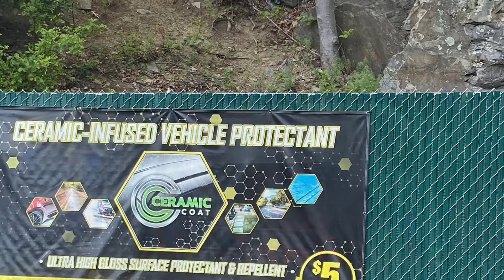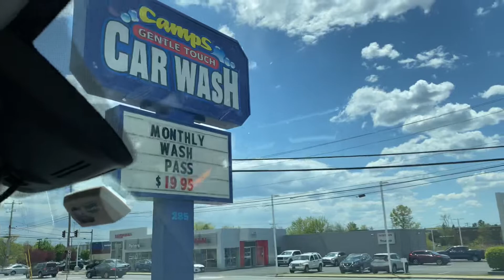Camps Gentle Touch Car Wash (w/Ceramic Coat)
Since there was no time to visit new places, me and my dad went up to New Hampshire to revisit my favorite car wash in Nashua, Camps Gentle Touch! This wash is located on a busy road that has at least 7 other car washes, including Camp’s 2 Touch Free/Self Service locations.

The last time I was here was back in 2020, and they recently implemented the Ceramic Coat into the tunnel. It isn’t included in any of the wash packages, but you can add it on to any wash for only $5. The same goes for Tire Shine which is a $2 upgrade. Chemicals are from Formula Finish, which is what most washes near me use when they get a complete renovation or just some minor upgrades.

Most of the equipment in this tunnel is Hanna Sherman, but the conveyor, OMNI high pressure rinse arch and dryers are from Sonny’s. The dryers replaced the old Hanna floor mounted units and recently, the mammoth nozzles replaced the elephant ear nozzles. Because of this, they no longer towel dry after the wash. I personally think that upgrading the drying system is better as it is quicker.

The wash shown in this video was the $20 Ultimate Wash, with the Ceramic Coat upgrade for $5. So it came to a $25 wash. It included:

*Exterior Wash
*Underbody Flush w/Rust Fighter
*Wheel & Tire Bright
*Camp’s Power Shower
*Foam Body Glaze
*Triple Foaming Polish
*Super High Gloss Hot Wax
*Ceramic Coat ($5 Upgrade)
*Clear Coat Protectant

Wash Quality: amazing once again! It got all the pollen and bugs off of my dads car! The Ceramic Coat upgrade was definitely worth the $5 as it started to downpour afterwards and the rain beaded off of the car!

I’ll definitely be revisiting their 2 touch free locations soon as well!